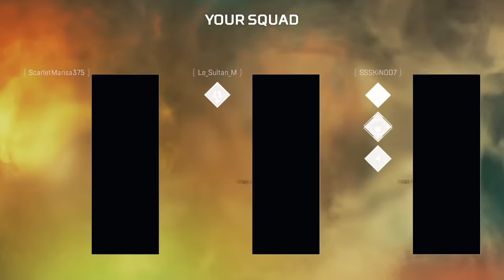Apex Legends - Match 110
Lol, I stopped Roberty from getting the Eliminated this person message on his screen because I killed the other guy